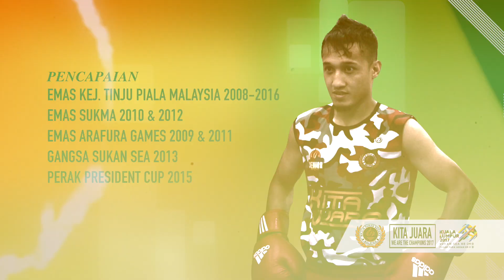Personaliti Atlet KJ Mohd Fuad Ridzuan Tinju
Personaliti Atlet KitaJuara Sukan Sea @KL2017